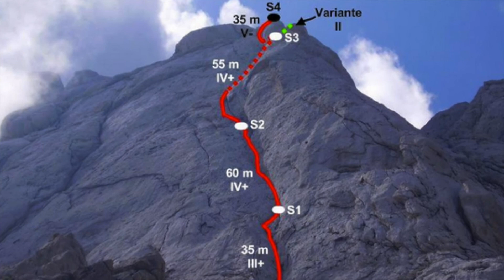ISKRA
GRAN SASSO D'ITALIA - PARETE NORD DEL CORNO PICCOLO - VIA ISKRA